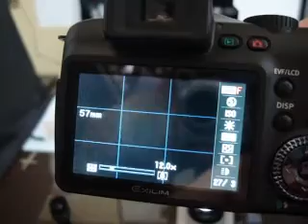Microscope adapter: ALEXIS SCIENTIFIC CLEAR SHOT 600 microscope adapter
(Alexis scientific clear shot 600 digital camera adapter system) installed on a Casio EX-F1  camcorder.